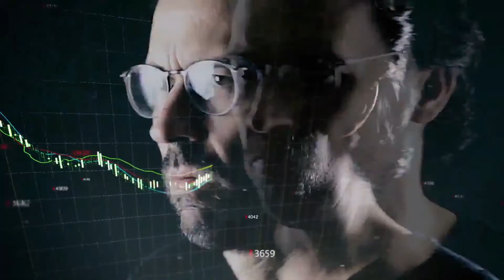QUAL A IMPORTÂNCIA DO CRM PARA O SEU NEGÓCIO ? | MARCELO BARATELLA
O CRM é importante no sentido de entender melhor os consumidores, e, facilitar a criação de ações focais.

Isso porque, ele permite que você faça um acompanhamento detalhado de todo o contato do cliente com o seu negócio. Desde o primeiro contato, até o feedback pós-venda.

Confira mais benefícios de ter um CRM no vídeo de hoje.

Instagram. @MarceloBaratella